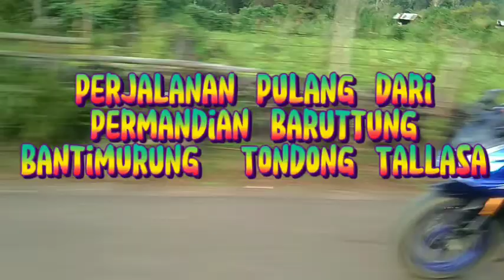Ketumbaralotong-perjalanan pulang dari Baruttung Tondong Tallasa